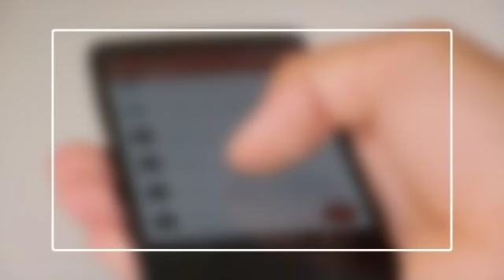GD Bakshi Angry on Modi for lost everything in Afg-han | Pakistan News | Fari Zone